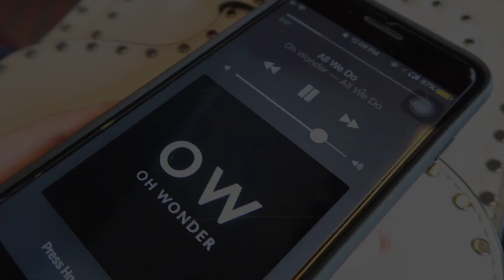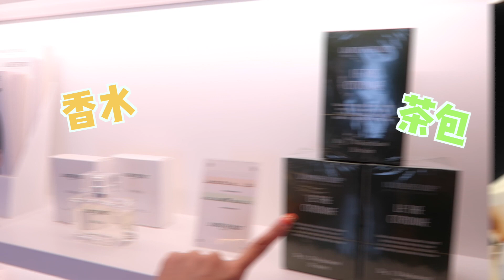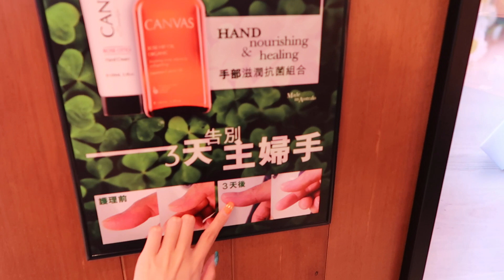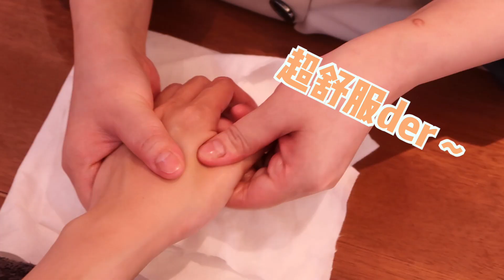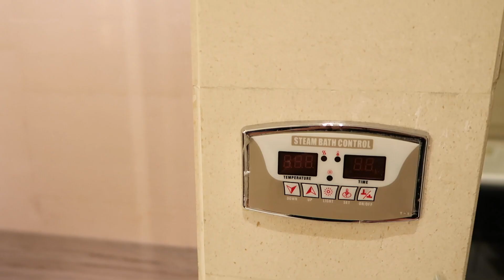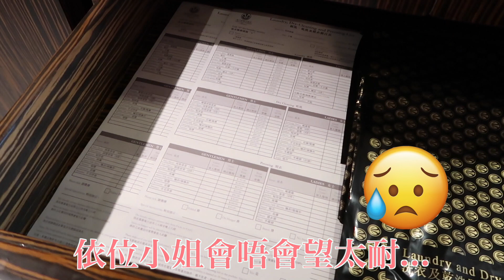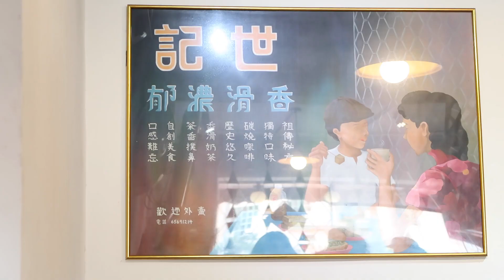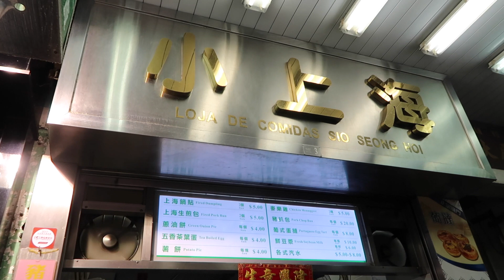[澳門Vlog]兩日一夜美食、打卡行程！MACAU | MELO LO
FILMED & EDITED BY MELO LO

CAMERA
►Canon 760D + 1.8 50mm lens
► Canon G7xii

M,